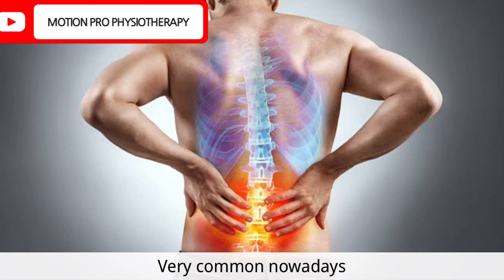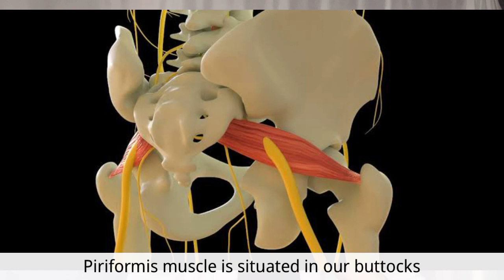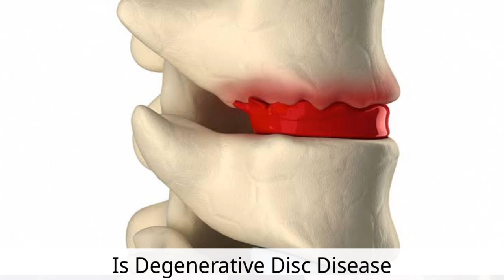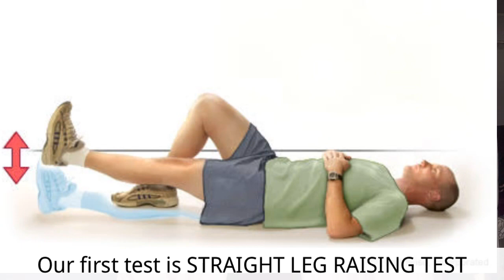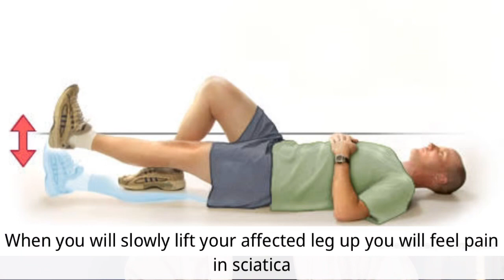SCIATICA CAUSES AND EARLY WARNING SYMPTOMS YOU SHOULD NOT IGNORE